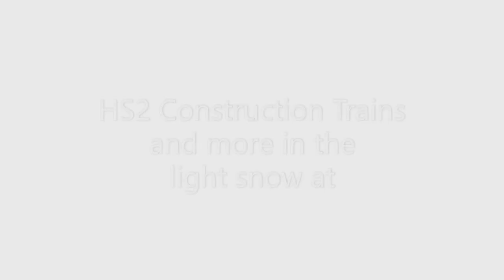HS2 Construction Trains and More at in the Light Snow at Gerrards Cross!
HS2 Construction Trains and more at in the light snow at Gerrards Cross on Monday 8th February 2021.

Standing on the soon to be replaced "Iron Bridge" at Gerrards Cross we see a variety of trains in the lightly falling snow.

First we see 66175 Rail Riders Express with the 686C 1317 Calvert to Tytherington. We then see passing passenger trains, 82301 and 68010 "Oxford Flyer" with the 1H47 1315 Birmingham Moor Street to London Marylebone and 168005 with the 1R39 1437 London Marylebone to Birmingham Moor Street.

Finally on its first working South we see the second HS2 Construction train 66014 with the 686C 1317 Calvert to Tytherington.

On my way home I took a few snow pictures in Chalfont St. Peter which are included at the end of the video!